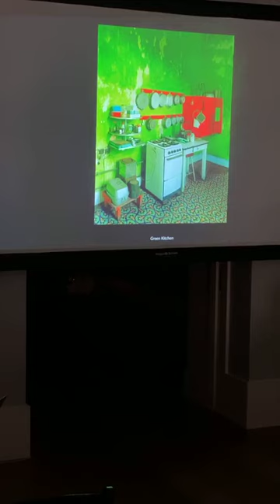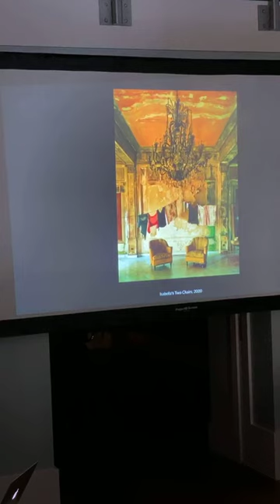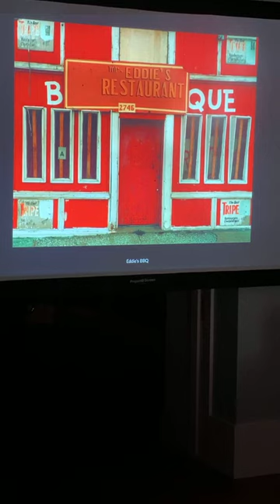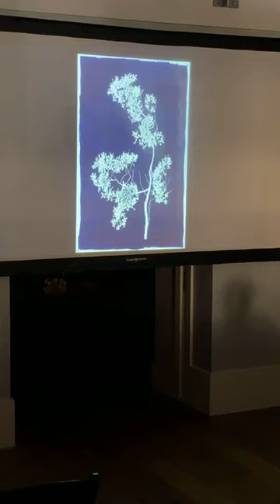Holden Luntz & Michael Eastman discuss architectural photography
On January 18, Holden Luntz sat down with Michael Eastman to discuss Eastman's 5-decade-long career as a photographer. The two delved into the different bodies of work Eastman has created and gave a preview of Eastman's next body of work which will be shown for the first time in Palm Beach this March.